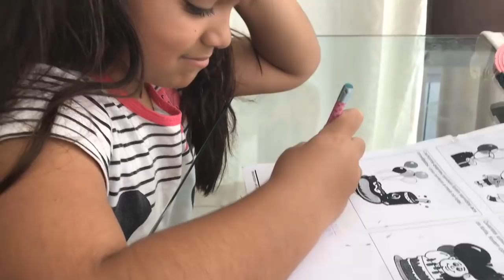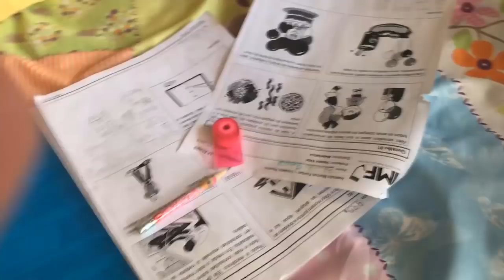NÃO QUERO ESTUDAR!? - BIG BROTHER DA DUDA - BBD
❤ Mande a sua Cartinha :
Eduarda Ferrão
CAIXA POSTAL: 47012
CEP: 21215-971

❤ Musical.ly: @eduardaferrão